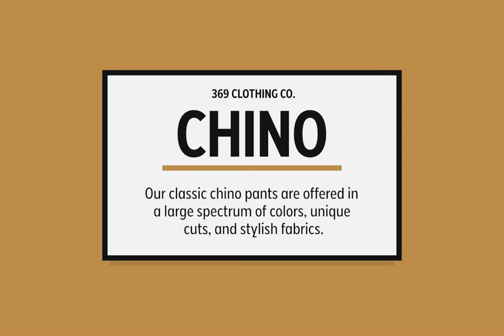Rilo Font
Download Rilo Font at YouWorkForThem

Rilo is a clean 18 style semi-condensed sans-serif with 9 weights + Italics. This unique OpenType typeface has a handful of unique glyphs with conservative stylistic alternatives.